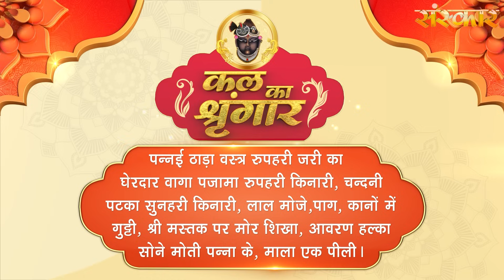Shrinath Ji Darshan - 29 नवंबर 2023 ! मार्गशीर्ष कृष्ण पक्ष द्वितीया | Aaj Ka Darshan | Sanskar TV